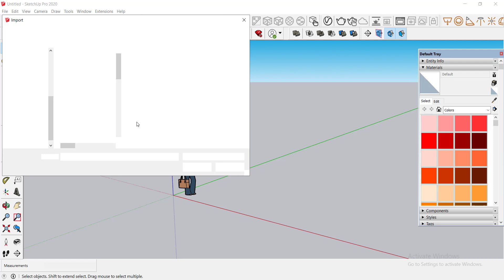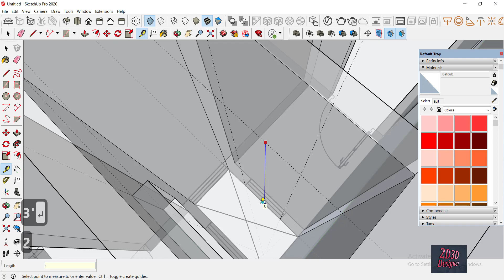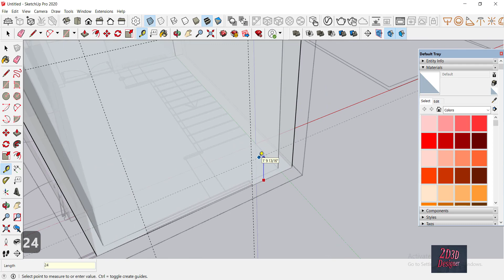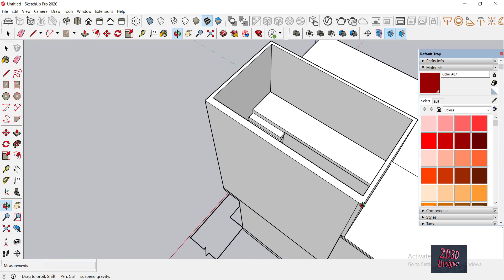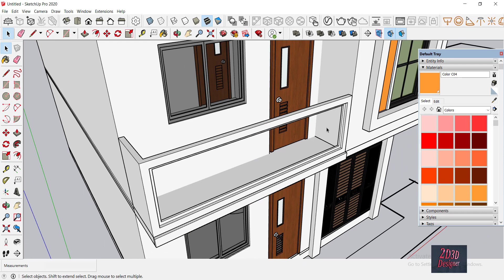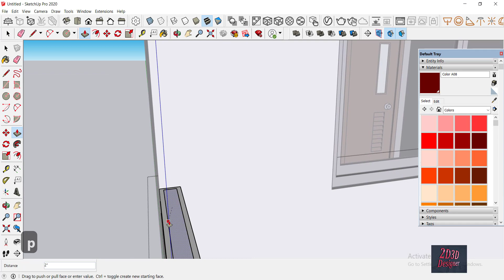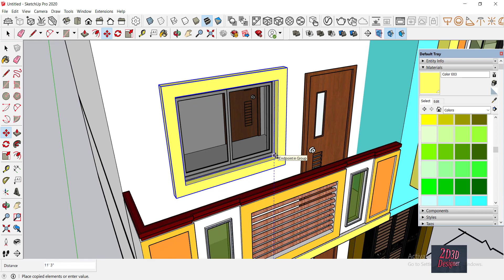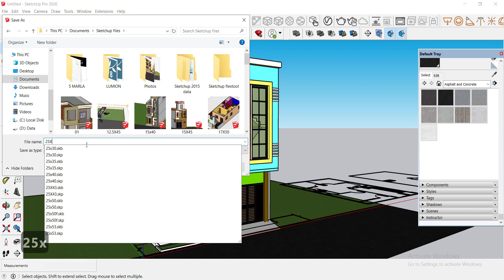Best 3D Modeling SketchUpTutorial || Create 3d Model in sketchup || Model#11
How to make a 3D model home in SketchUp step by step training.
3d home modeling series House#11. We hope you guys learn a lot from this video series.